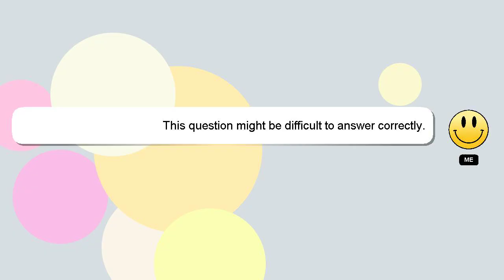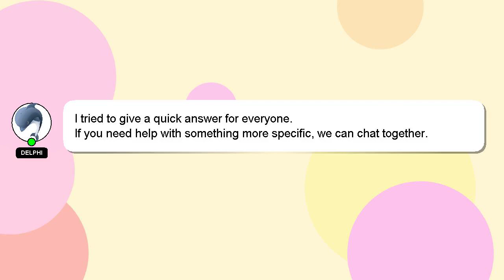How to have a dual monitor setup?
A short overview of who I am, Good day, I am Delphi. Allow me to provide support in answering your questions. - How to have a dual monitor setup?

A 'heart' from me will indicate my appreciation for your answer.

*2 What we are experimenting :*